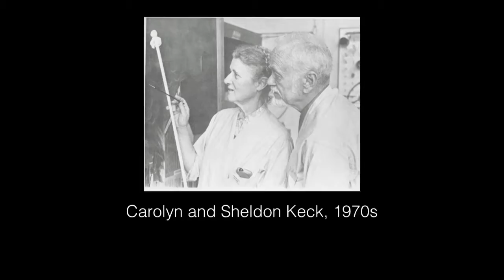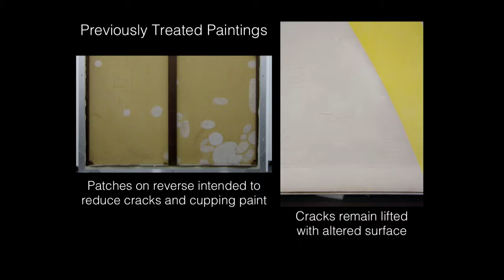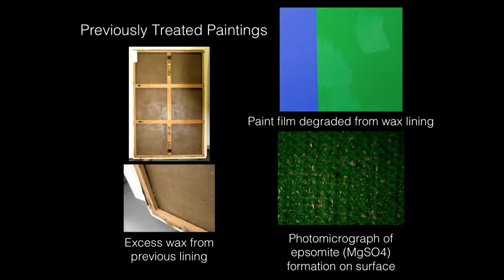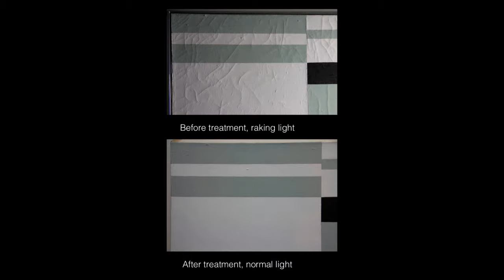The First Crack: Conservation and Value in Contemporary Art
Veteran paintings conservator Dana Cranmer (Cranmer Art Conservation, New York) presents talk "Modern Art and Patina: Negotiating Expectations in Conservation Treatments." This talk gives an overview of conservation practice history in New York and discusses some recent shifts in perception of modern and contemporary art conservation more generally. Cranmer raises important concerns about the condition report in conservation, and the differences between craquelure and damage in modern and minimal painting.